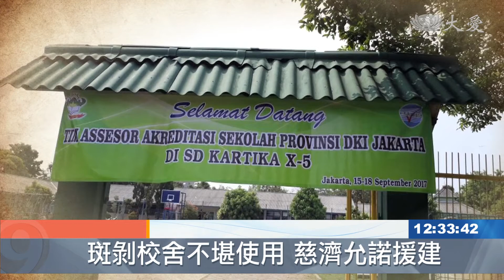援建國軍卡爾蒂卡小學 在期待中啟用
位在印尼西雅加達的一所「國軍卡爾蒂卡小學」，設施老舊不堪使用，去年國軍與慈濟印尼分會合作援建，一年多時間完工、於9月5日舉辦啟用儀式。
1974年成立的學校，46年的歲月，已經不堪使用。印尼軍方與慈濟印尼分會合作，2019年5月23日動土援建。

卡爾蒂卡佳雅基金會主席 菈瑪：「這所是老舊學校，有時候校長和老師們都會報告說，學校已經老舊 而且常漏水，為了解決 我們向慈濟印尼分會，申請建設 很感恩慈濟馬上答應。」

2020年9月5日援建完成啟用，第052軍區軍官代表，與慈濟印尼分會代表，在碑上簽字表示「學校重新啟用」。

第052軍區軍官 德利.布迪.武多摩：「我剛才也跟楊昌耀(師兄)協調，希望將來能提供設施援助，包括電腦等設備。」

慈濟志工 楊昌耀：「學校建設，對我國下一代的孩童很重要，這樣他們才能跟上時代的發展，唯有優良的學校，才能提高教育質量，以及改善學生的心理素質。」

國軍卡爾蒂卡小學，現在有12間教室、圖書館、教室辦公室、清真寺、以及操場，校園綠化也是重點之一。

國軍卡爾蒂卡小學校長 穆多霖：「我們希望老師們 能更夠更，充滿精神地進行教學活動，學生們也感到更舒適，進而能夠更努力地學習。」

接下來最期待新冠肺炎疫情平息，能夠返校開展教學。

印尼報導：史蒂芬妮 利萬。